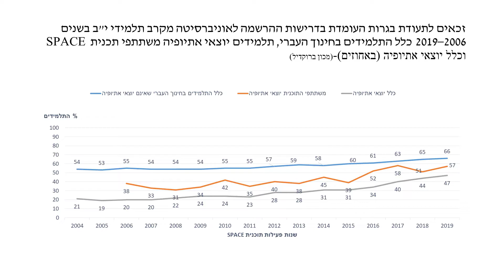עבודת הפרויקט הלאומי ברמת השטח